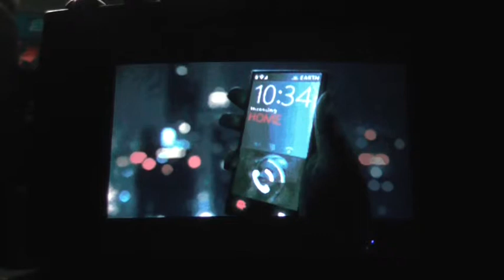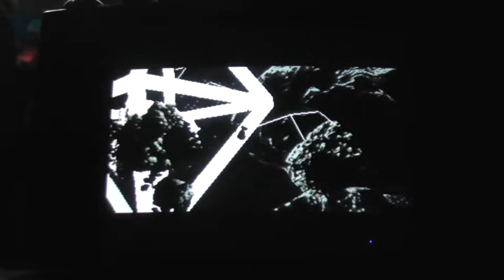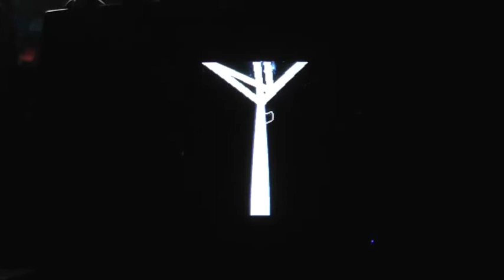Eon by The Black Lotus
Démo de 2019 sur Mon Amiga 500 Filmé au caméscope sur un bon vieux téléviseur cathodique.
Amiga 500 1 Mo de RAM